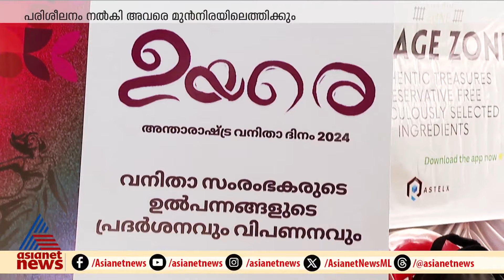സ്വാദുള്ള അച്ചാറുകൾ, ഭം​ഗിയുള്ള തുണികൾ.. സ്ത്രീ സംരംഭകർക്കായി വില്ലേജ് സോൺ ആപ്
സ്ത്രീ സംരംഭകർക്കായി വില്ലേജ് സോൺ മൊബൈൽ ആപ്; പരിശീലനം നൽകി സ്ത്രീകളെ മുൻ നിരയിലെത്തിക്കും